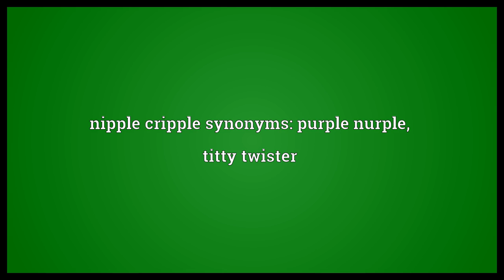Nipple cripple Meaning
Video shows what nipple cripple means. A school prank, the act of taking a person's nipple between the thumb and forefinger and then twisting it around roughly. nipple cripple synonyms: purple nurple, titty twister.  Nipple cripple Meaning. How to pronounce, definition audio dictionary. How to say nipple cripple. Powered by MaryTTS, Wiktionary